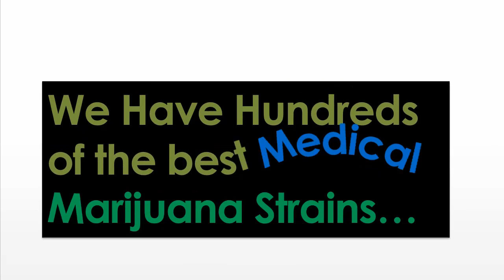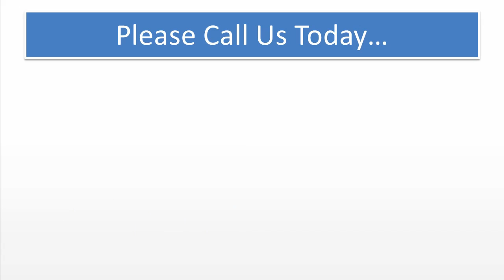Best Medical Marijuana | Medical Marijuana - Saugerties, NY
Medical Marijuana in Saugerties, NY Has Many Medical Marijuana Strains helping with a number of cures or treatments. It's used as a pain reliever or sedative for people experiencing extreme pain such as cancer patients, HIV sufferers, those who have diabetes or chronic arthritis and more -- just to name a few examples. However, this is still considered to be an illegal substance in many states though the bans have been lifted at a

Top Rated Medical Cannabis - Saugerties, NY
Top Rated Medical Marijuana - Saugerties, NY
Saugerties - Medical Marijuana
Saugerties - Medical Marijuana Dispensary
Saugerties - Medical Marijuana Dispensaries
Saugerties - Medical Marijuana Price
Saugerties - Medical Marijuana Cost
Saugerties - Medical Marijuana License
Saugerties - Medical Marijuana For Sale
Saugerties - Medical Marijuana Prescription
Saugerties - Medical Marijuana Purchase
Saugerties - Cannabis
Saugerties - Cannabis Online
Saugerties - Cannabis Dispensary
Saugerties - Cannabis Dispensaries
Saugerties - Cannabis Price
Saugerties - Cannabis Cost
Saugerties - Cannabis License
Saugerties - Cannabis For Sale
Saugerties - Cannabis Store
Saugerties - Cannabis Shop
Saugerties - Cannabis Business
Saugerties - Cannabis Purchase
Saugerties - Cannabis Prescription
Saugerties - Medical Marijuana Store
Saugerties - Medical Marijuana Shop
Saugerties - Medical Marijuana Business